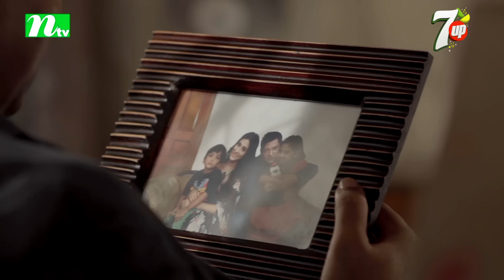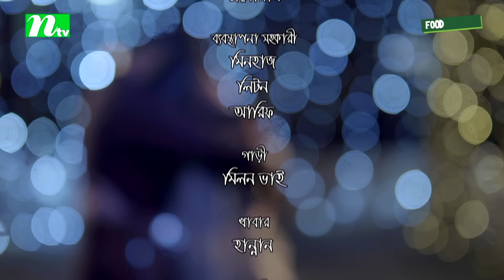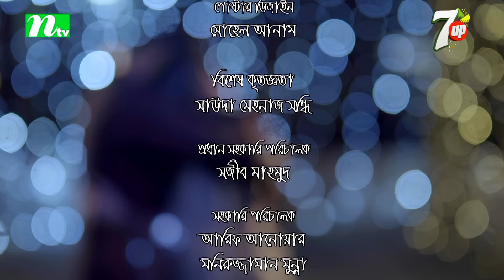Ogo Bodhu Sundori | Mehazabien Chowdhury | Mahfuz Ahmed | ওগো বধূ সুন্দরী | Bangla Natok 2022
NTV Natok Ogo bodhu Sundori | Bengali: ওগো বধূ সুন্দরী | Mehazabien, Mahfuz Ahmed | Directed by Himel Ashraf | Produced by NTV | Country: Bangladesh 💙 Make sure to Subscribe to NTV Natok and Turn the Notifications Bell 🔔 ON!

STARRING: Mehazabien, Mahfuz Ahmed,Tutul Chowdhury and others.